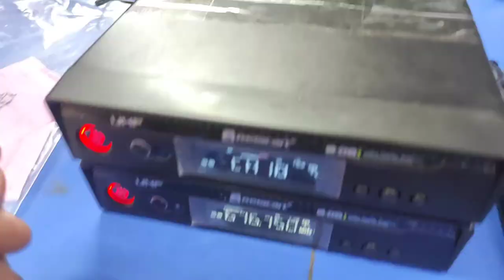Repair WIRELESS MIC no power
sabi ng may ari pag gagastos siya sa repair 75%  na presyo,bibili lng siya ng bago,.nabasa daw kasi at nakita ko rin na may lamat sa tubig ang gilid..pero swerte dahil nagawa ang wireless mic na hindi siya gagastos ng malaki,so paanu? panoorin nyu nalang video nato..